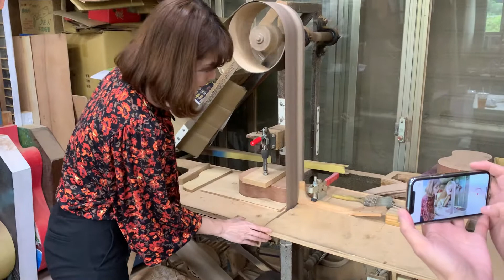Ukulele 烏克麗麗DIY製作教學 木工DIY 親子DIY 手工 手作DIY 台灣文創 菁桐老街 菁桐鐵道烏克麗麗工作坊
在菁桐的烏克麗麗DIY製作 連琴身琴柄都是讓客戶自行接合 這才是最完整的DIY製作

社團：菁桐鐵道手工烏克麗麗Diy工作坊
粉絲頁：菁桐鐵道烏克麗麗工作坊
店址：新北市平溪區菁桐街125號